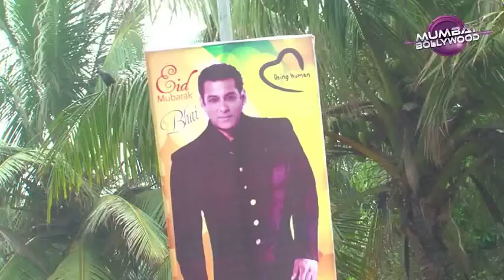Salman Khan waves towards his fans on occasion of Eid al Fitr celebrations at his residence